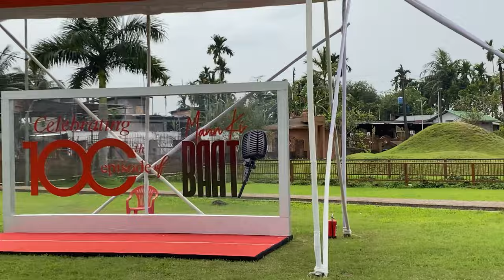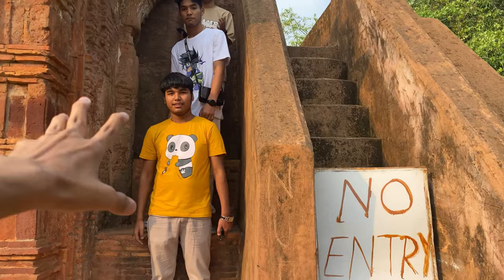Aaj Haame Kon Mil Gaya? 🥹 | Sivasagar | Rang ghar | Talatal ghar | Sivadol | Kareng ghar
Kareng Ghar - Mai Mila @VildPG3232 🥹  | Sivasagar | Rang ghar | Talatal ghar | Sivadol

Hey guys..my new vlog is out now..📽
I hope you all like my YouTube videos if not let I know your thought about the video in the comment section below…and please don't forget to subscribe my channel and please support me🌝✨

About:-
Kareng ghar:- Kareng ghar  also known as The Garhgaon Palace, is located in Garhgaon 15 kilometres (9.3 mi) from Sivasagar, Assam, India. The palace structures were made of wood and stone. In 1751 Sunenphaa, son of Sukhrungphaa, constructed the brick wall of about 5 kilometres (3.1 mi) in length surrounding the Garhgaon Palace and the masonry gate leading to it.

Rang ghar:- The Rang Ghar, Rong ghor meaning "House of Entertainment" is a two-storeyed building which once served as the royal sports-pavilion where Ahom kings and nobles were spectators at games like buffalo fights and other sports at Rupahi Pathar (pathar meaning "field" in Assamese) - particularly during the Rongali Bihu festival in the Ahom capital of Rangpur.

Talatal Ghar:- The Talatal Ghar is an 18th-century palace and military base located in Rangpur, 4 kilometres (2.5 mi) from present-day Sivasagar, Assam, India. It is the largest of the monument built during the Ahom era. King Rudra Singha was responsible for the construction of Kareng Ghar, but the present structure was built by king Rajeswar Singha (Surempha). It was initially built as an army base. It had 2 tunnels and 3 underground floors. Currently this structure is in dilapidated condition, the present ruins betray the grandeur that the palace was once endowed with.

Sivadol:- Shiva dol (meaning the temple of the Lord Shiva) is a group of structures comprising three Hindu temples of Sivadol, Vishnudol (meaning temple of the Lord Vishnu) and Devidol (means temple of the Goddess Devi Durga in the local Assamese language) shrines, and a museum. These are located on the banks of the Sivasagar ("the ocean of the god Shiva") tank, also known as the Borpukhuri tank, in the heart of Sivasagar, in the Indian state of Assam. The tank was constructed between 1731 and 1738 and the temples were built in 1734 by Bar Raja Ambika, queen of Ahom king Swargadeo Siva Singha (1714–1744).[1][2][3][4][5] The height of the Sivadol (dol means temple in Assamese) is 104 feet (32 m) and the perimeter is 195 feet (59 m) at the base. It is crowned with an 8-foot (2.4 m) high golden-dome.

Tags(igonre it):-
sivasagar
sivasagar vlog
sivasagar dol
sivasagar city
sivasagar video
joidol sivasagar
sivsagar
sivasagar sivadol
sivasagar old name
sivasagar history
rang ghar sivasagar
at sivsagar
full sivasagar video
journey to sivasagar
ranghar
ranghad
ranghari
rangghar
ranghar assam
assam ranghar
ranghar history
original ranghar
ranghar sivasagar
kareng ghar
kareng ghar history
kareng ghar assam
kareng ghar full history
gargaon kareng ghar assam
kareng ghor
assam kareng ghar
gargaon kareng ghar
kareng ghar sivasagar
gargaon karen ghar
kareng ghar and talatal ghar
kareng ghar essay in assamese
kareng ghar
kareng ghar art
rang ghar
kareng ghar in assam
rang ghar kareng ghar
shiva dol
siva dol
sivasagar shiva dol
shiv dol
shiva doul
shiva dol sibsagar
negheriting shiva dol
siva dol temple
siba dol
sivsagor siva dol
siva dol sivasagar assam
sivasagar shiv dol
shiv dol sivasagar
negheriting shiva doul dergaon
shiva doul assam
devi dol
shiva daulat
shiva doul sivasagar
vild pg
vildpg
vild p g
vild pg vlog
vild pg biya
vild pg prank
vildpg prank
vild p g prank
vild pg new vlog
vild pg new video
vildpg new video
vild pg nomota bya
vildpg nomota bya
vild pg prank 2023
vild pg prank video
vildpg prank video
vild p g prank videos
vild pg prank guwahati
vild pg real life new vlog
pilpili prank
beauti bailung
april fool prank
bogibill picnic
dance special demow